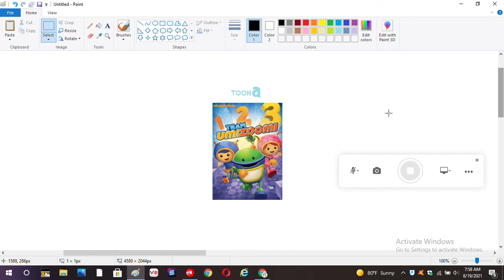Team Umizoomi On Alfa Toon